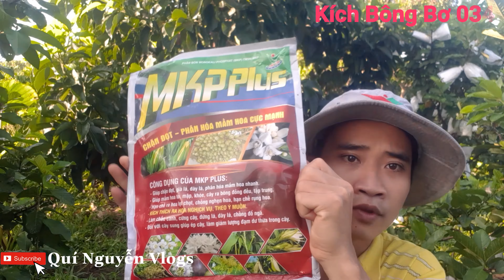Làm Bông cho cây Bơ sáp 034.P2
kích lBôngchocâybơsáp034

SĐT tư vấn miễn phí.0988.668.991 gặp A khoa Bên nông nghiêp xanh để biết thêm chi tiết.mọi người nhớ đăng ký kênh cho mình 1like để có thêm nhiều động lực ra clip mới
Kênh giải trí tổng hợp tham quan khám phá du lịch ăn uống chia sẻ cuộc sống đời thường rất mong mọi người yêu thương và ủng hộ
*bản quyền thuộc về ☆Quí Nguyễn Vlogs
*copyright by Quí Nguyễn Vlogs ☆Do not reup☆
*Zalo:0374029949